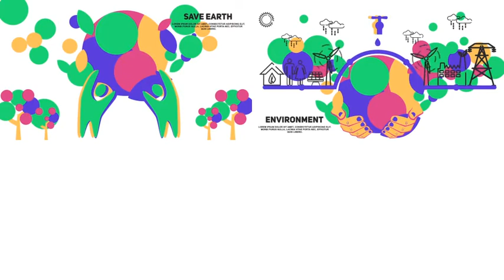Funky Color Concepts of Ecology for After Effects 2021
This animated Funky Color Concepts of Ecology specially made for environment, smart home, smart city, green city, eco, ecological, ecology, electric, energy, environment, green, infographic, natural, nature, organic, protection, recycle, reduce, reuse type of project. The pack is complete expression driven.
Main features:
• Each Elements created with Shape Layers
• Animation In
• 100% Resizable
• Expression Universalizer
• Concepts are created in 1920×1080 Comps
• Icons created in 1980×1080 resolution
• 18 Funky Color Concepts of Ecology